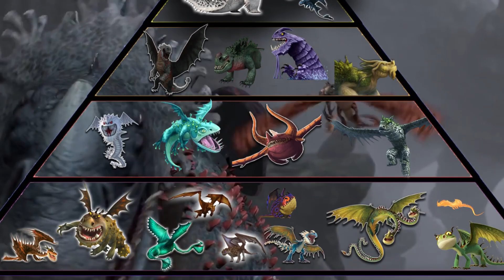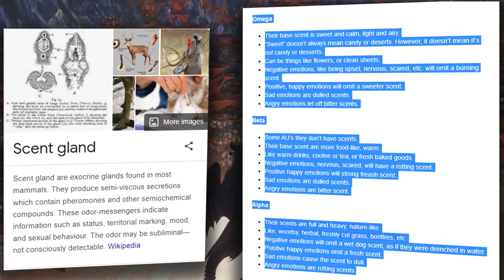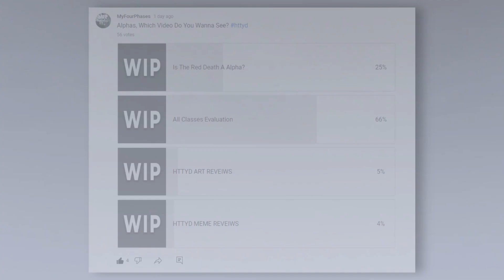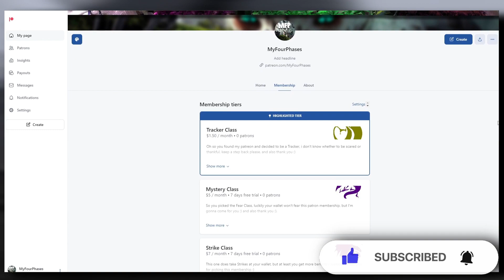Is The Red Death An Alpha? 🔥 | How To Train Your Dragon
Hiya Alphas! Today I discuss everybody's favourite gigantic volcano-dwelling Stoker Class Dragon, THE RED DEATH... from How To Train Your Dragon. Moreover, more specifically we discuss the possibility of the Dragon being an Alpha by the time of the first HTTYD movie.

I hope you enjoyed the video and have a good day :)